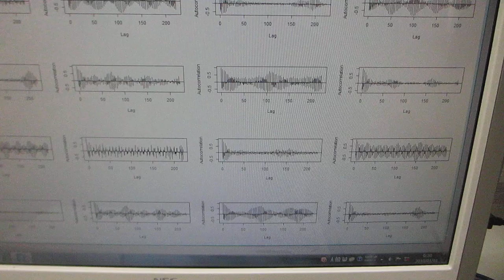‹‹超音波の音圧データ解析・評価››－－自己相関－－（超音波システム研究所）